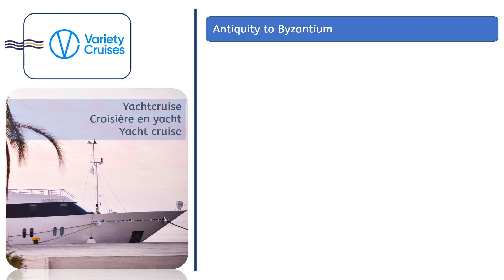240417 Variety Cruises : Athens - Athens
240417 Variety Cruises : Athens - Athens